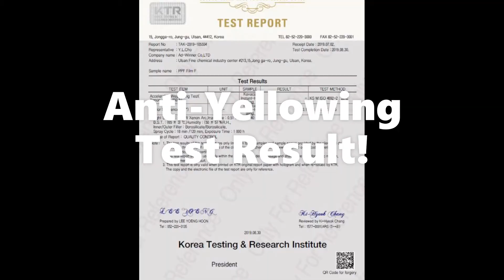BMW M5 Protected with Ceramic Pro Range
Protected with Ceramic Pro KAVACA Paint Protection Film and Ceramic Pro Coating Products.